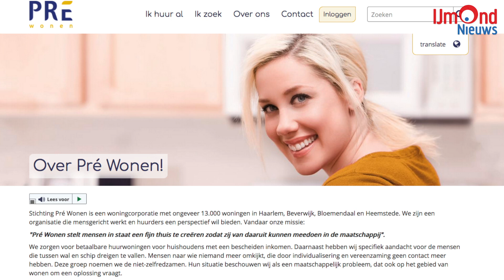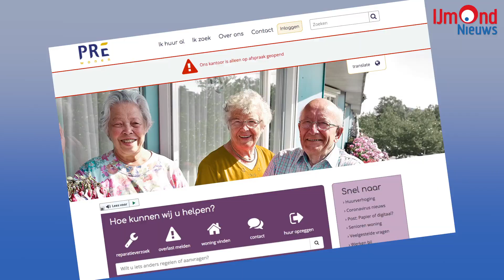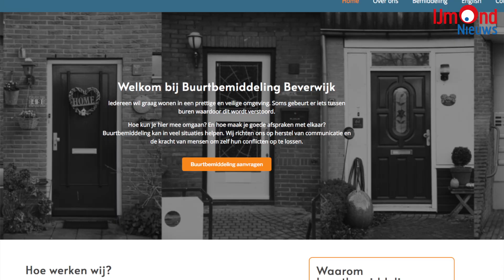Buurtbemiddeling in Beverwijk van start